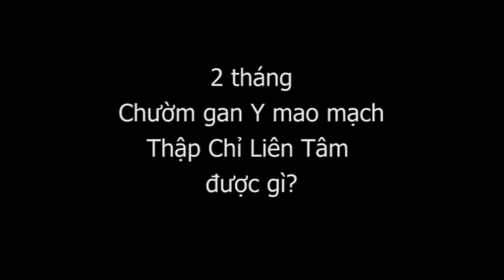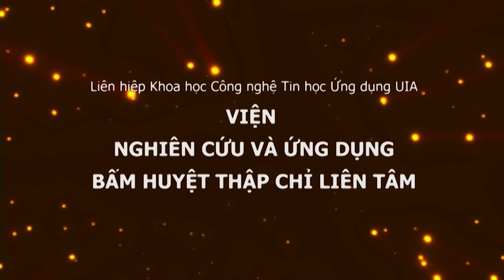2 tháng chườm gan theo Y mao mạch, được gì, báo cáo từ MÖNCHENGLADBACH – CHLB ĐỨC